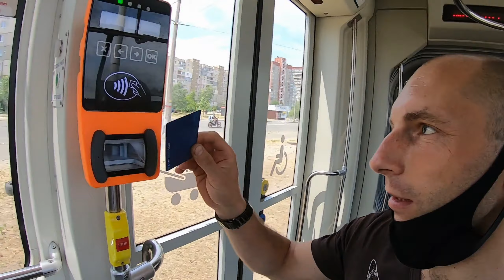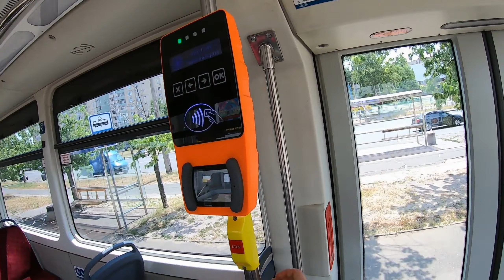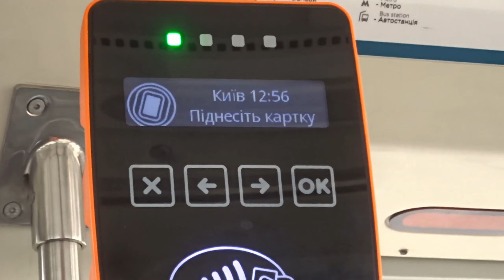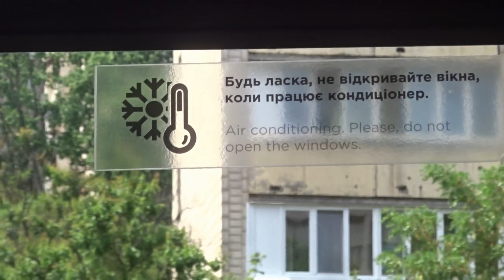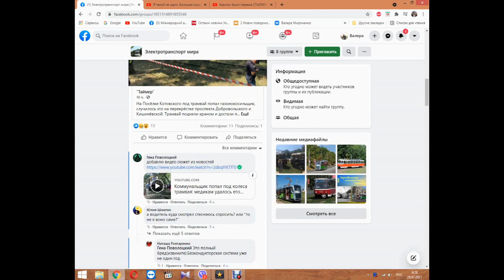Битва двух титанов украинский трехсекционный трамвай К-1М6 и польский Pesa Twist 71-414К КТО ЛУЧШИЙ?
RU - Где делают трамваи лучше: у нас или за рубежом? Почему все так стремятся покупать технику именно в Европе? Чем наши трамваи хуже? А, может, мы лучше? Может это Европе стоит поучиться у нас? Мы решили это проверить, проверить и сравнить. В этом видео мы проведём осмотр и познакомимся с интересными экзеплярами трамваев, которые активно эксплуатируются Дарницким депо города Киева. Первым трамваем, который нам удалось затестить, стал наш отечественный трамвай производителя Татра-Юг - модель К-1М6. После чего мы решили ознакомиться с трамваем Польского производства PESA 71-414К-2 (Fokstrot) и сравнить эти две необычные комфортабельные электромашины. Что из этого вышло? - предлагаю посмотреть в этом видео. Приятного вам просмотра!

UA - Де роблять трамваї краще: у нас чи за кордоном? Чому всі так прагнуть купувати техніку саме в Європі? Чим наші трамваї гірше? А, може, ми краще? Може це Європі варто повчитися у нас? Ми вирішили це перевірити, перевірити і порівняти. В цьому відео ми оглянемо і познайомимося з цікавими екзеплярами трамваїв, які активно експлуатуються Дарницьким депо міста Києва.  Першим трамваєм, який нам вдалося затестити, став наш вітчизняний трамвай від виробника Татра-Юг - модель К-1М6. Після чого ми вірішили ознайомитися з трамваєм Польського виробництва PESA 71-414К-2 (Fokstrot) і порівняти ці дві незвичні комфортабельні електромашини.  Що з цього вийшло? - пропоную переглянути  в цьому відео. Приємного вам перегляду!

EN - Where are trams made better: in our country or abroad? Why is everyone so eager to buy equipment in Europe? Why are our trams worse? Or maybe we are better? Maybe Europe should learn from us? We decided to check it out, check it out and compare it. In this video, we will conduct an inspection and get acquainted with interesting examples of trams that are actively operated by the Darnitsa depot in  Kiev. The first tram that we managed to test was our native tram produced by Tatra-Yug - model K-1M6. Then we decided to get acquainted with the Polish tram PESA 71-414K-2 (Fokstrot) and compare these two unusual comfortable electric machines. How it was? - I recommend to  watch in this video. Enjoy it!